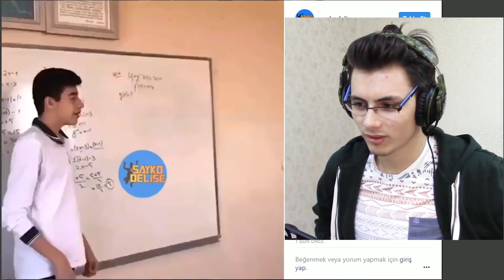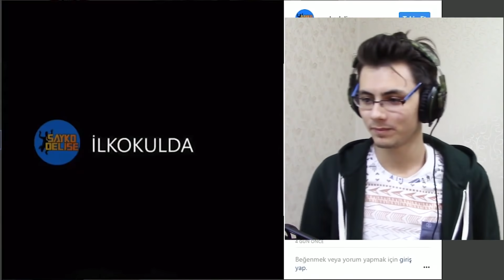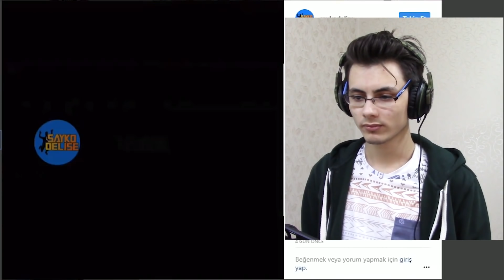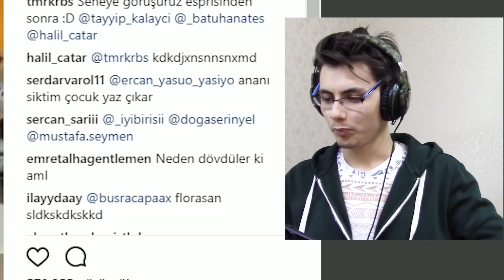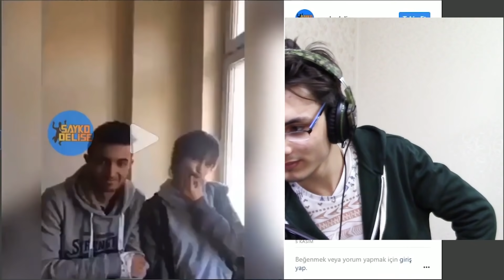ÇILGIN SAYKO LİSELİLER!! (En Komik Liseli Videoları)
Ben Enes Avcı , sayko deli liseliler ya da mayko deli lise liler video larını izledik gülmeme ders challange yaptık öğrencilere tepki verdik , güzel değişik ve komik bir video oldu , beğenmeyi unutmayın , iyi seyirler :)

Merhaba Ben Enes Avcı , Yön Tuşu Oyun Kanalı adında bir Youtube Türkiye 'de Kanalım var. Bu kanalda oyun , gaming , popüler , komik , trend , eğlence , eğlenceli , parodi , mobil oyun , mobil oyunlar , trendler , komedi , vlog , komik montaj ve tepki tarzında videolar var. Bu videoları sadece YÖN TUŞU AİLESİ için değil herkes için yapıyorum. Yani bu videolardan herhangi birisini izlediğinizde , sizde YÖN TUŞU AİLESİNDEN sayılırsınız.